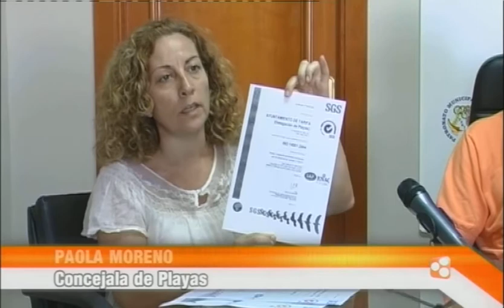TVT NOTICIAS 30 AGOSTO 2010 PRIMERA PARTE